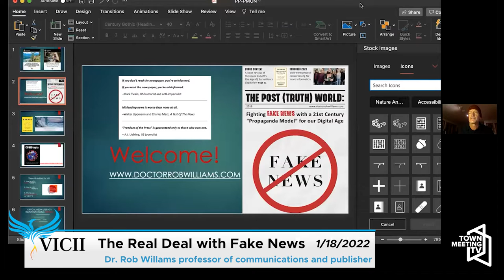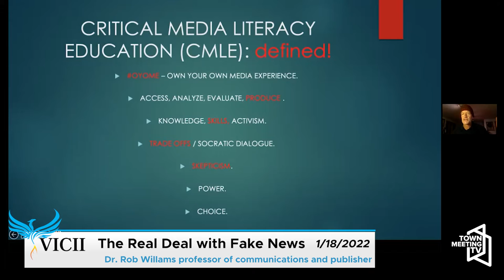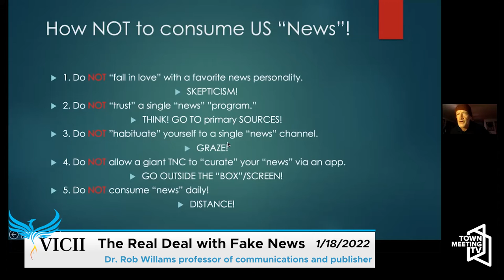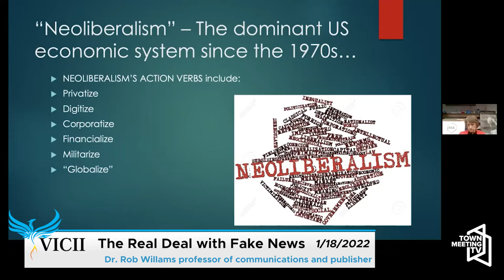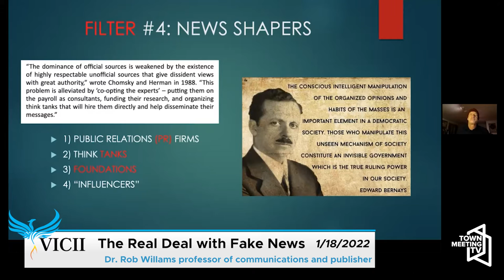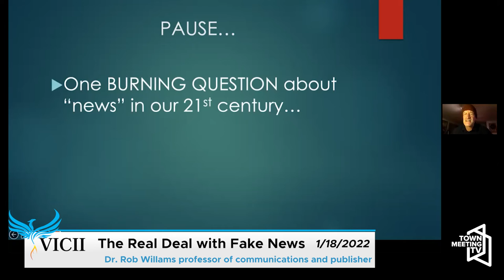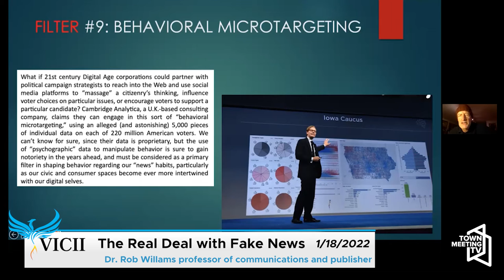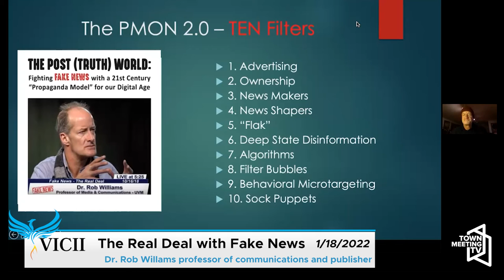VICII: The Real Deal with Fake News 1/18/2022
From VICII:

Join Vermont professor of communications and publisher Dr. Rob Willams, author of THE POST TRUTH WORLD, for an exploration of Edward Herman and Noam Chomsky’s “Propaganda Model of News.” We’ll explore the origins of their work in their book MANUFACTURING CONSENT, and update the Propaganda Model 2.0 for our Digital Age with five new filters based on years of research. Free E Book for all participants.